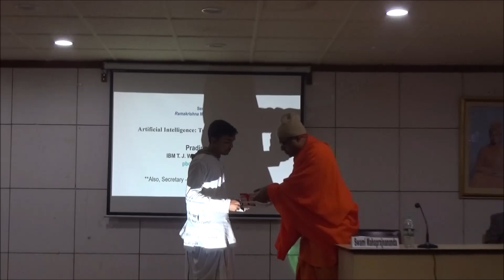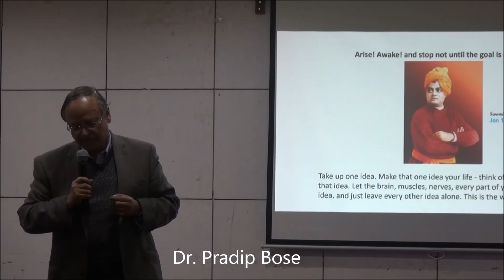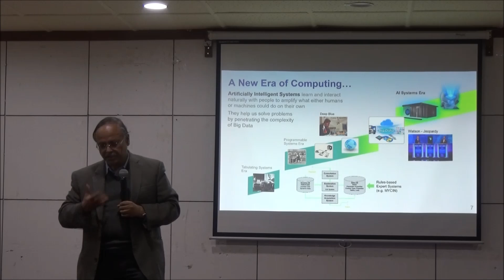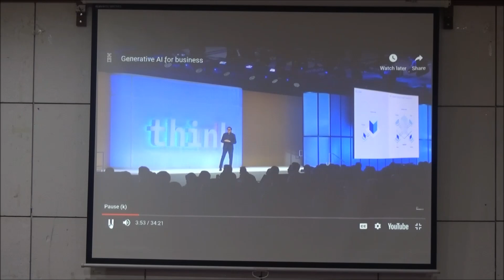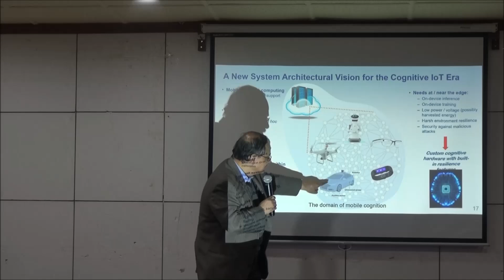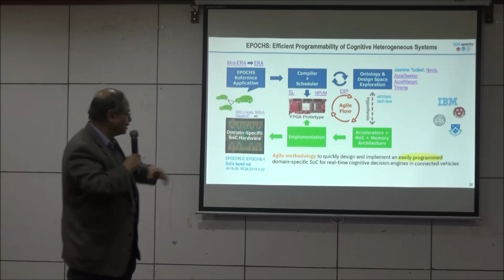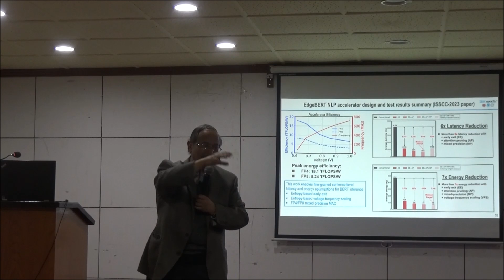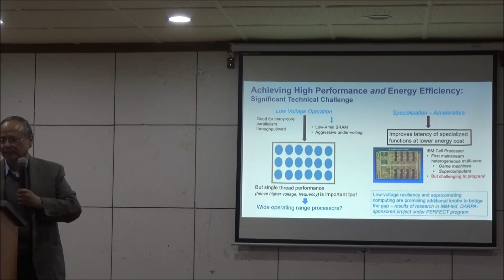International Seminar on Artificial Intelligence (AI) on 23 January 2024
International Seminar on "Artificial Intelligence (AI)- Trends, Challanges and Pitfalls" on 23 January 2024, organised by the Placement & Career Counseling Cell, Ramakrishna Mission Vidyamandira, Belur Math, Howrah